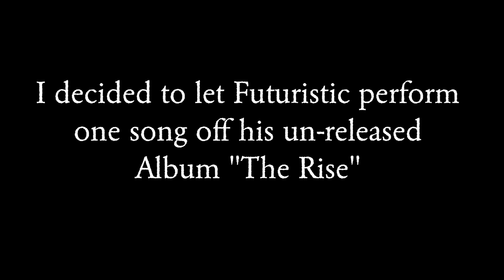NERD RAPS FAST IN COMPTON!!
Okay Guys, while we were filming "Nerds Freestyle in Compton" I decided to let Futuristic preform a unreleased song off his upcoming album "The Rise". It turned out awesome so I had to put it on my channel even though I'm not in the video. We are also working on an album for Ernie so if this does well, we will be doing more stuff like this with Ernie too.

The Greatest - Single by FUTURISTIC itunes.apple.com

Thanks to TheMountianTees for the shirt.

LINK TO MY EQUIPTMENT